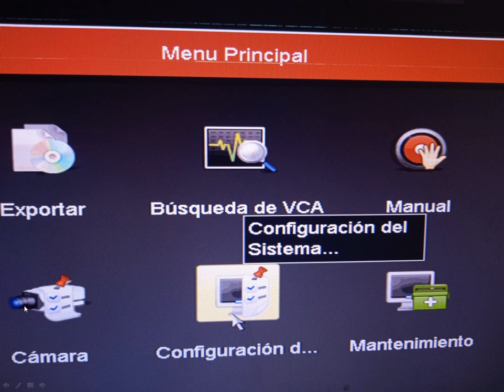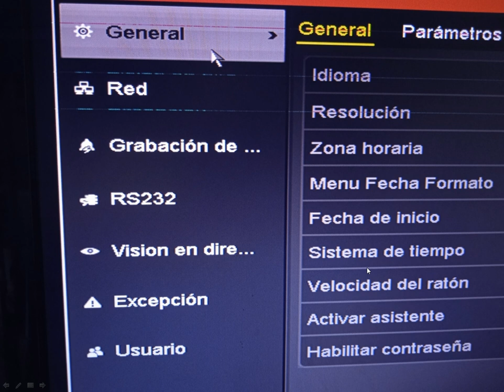DVR o NVR HIKVISON auto cierre de sesión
Video tutorial, de los grabadores de marca Hikvision, como puedo aumentar o disminuir el tiempo para que cierre la sesión.

Guayaquil - Ecuador